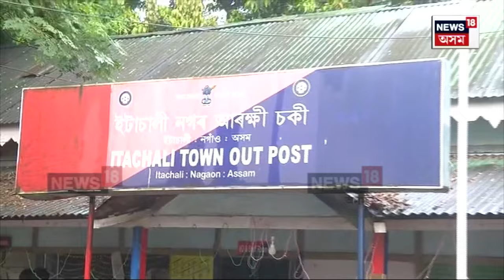Nagaon News | নগাঁৱত চাঞ্চল্যকৰ ঘটনা। আৰক্ষী চকীত আক্ৰমণ কৰি উলিয়াই নিলে চোৰক। N18V